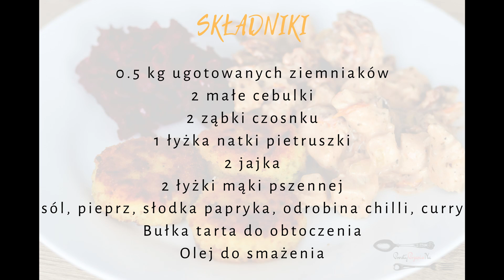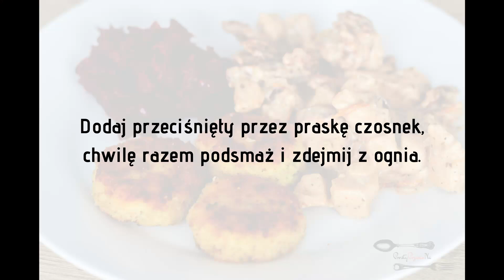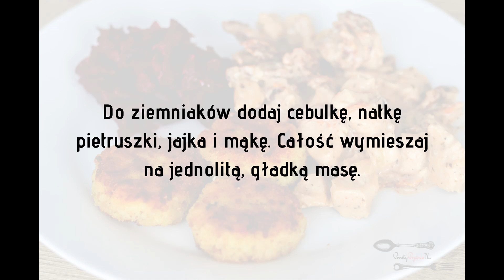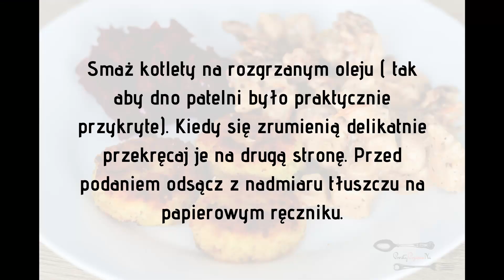Kotlety ziemniaczane - szybki, pyszny i TANI obiad! | Prosty Przepis Na